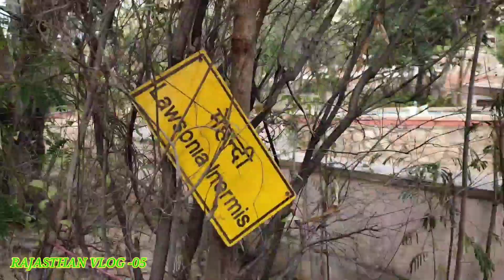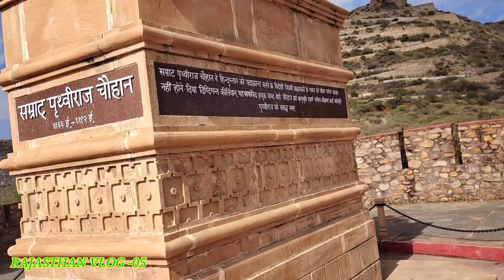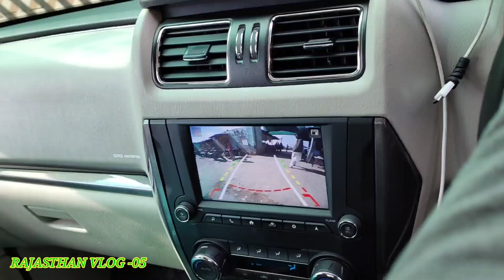smrat prithviraj !! ajmer !! no taragarh fort now !! rajasthan vlog !! part-5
prithviraj chauhan history,ajmer , rajasthan vlog
see full video and gain knowledge